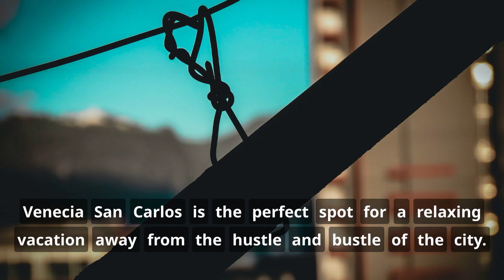Invertir en venecia SAN CARLOS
Vendo increible terreno en La Venecia de San Carlos, son 17.000 m2 terreno entrada de agua natural todos los servicios, cerca de centro de Venecia, calle publica lastreada, sirve para polleras, tilapias, lecherias, caballerizas, sembrar, hidroponia, urbanizar, comercios, iglesias, negocios, --- colinda con el parque del Agua Juan Castro Blanco... Vende Ivan Tel 85010172